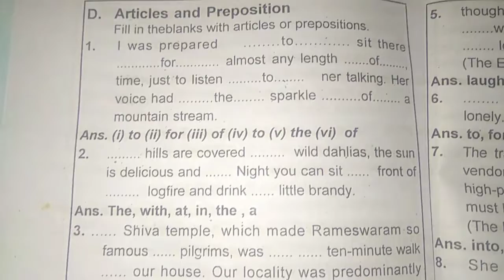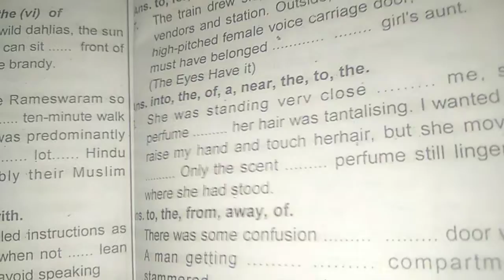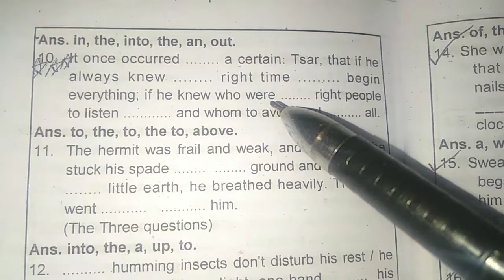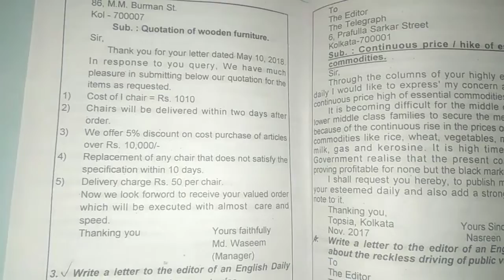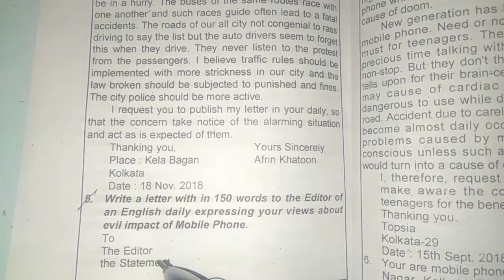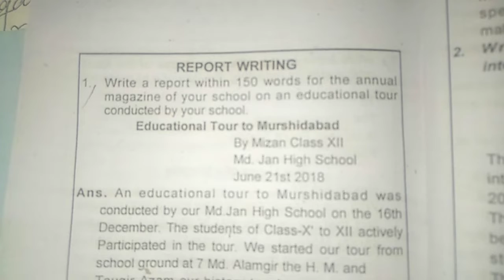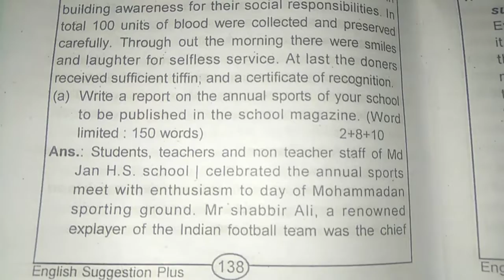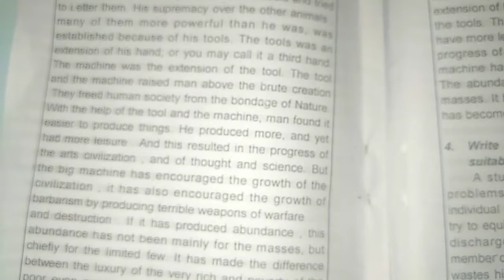Important Grammar and Writing Skill Suggestion for exam wbchse 2020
Important Questions of English subject class 12th grammar and writing skills of class Twelvth WBCHSE Syllabus